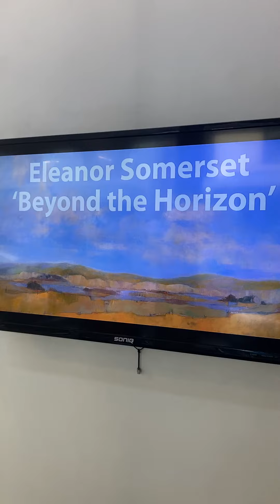Gallery Walk Through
A walk through the gallery - July 2023